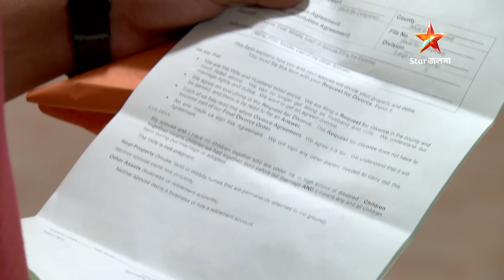Full Story | Bodhuboron | Episode 588 | Part B